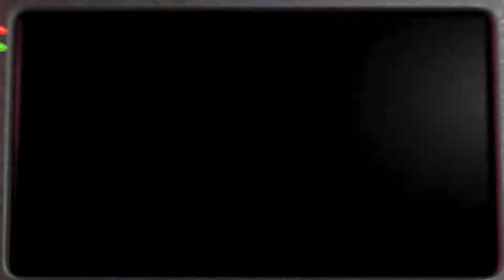YOU GUYS ARE SURE UGLY! l Five Nights At Freddy's 2 Night 3 [#2]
These old animatronics are so ugly and scary!